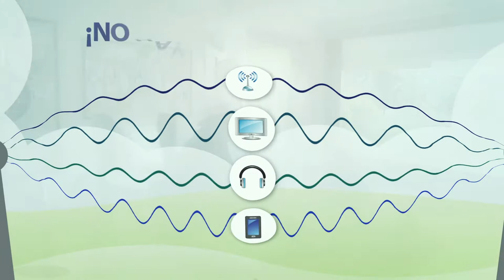Comercial ANE no hay que volverse loco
El espectro radio eléctrico está para ayudarnos a comunicar